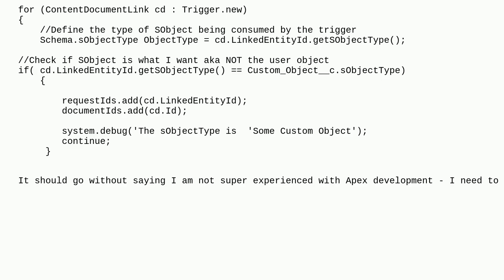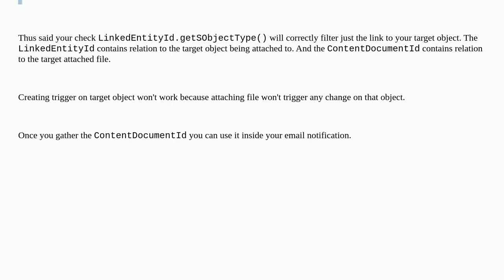Salesforce: ContentDocumentLink Trigger referencing User Object for LInkedEntityID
ContentDocumentLink Trigger referencing User Object for LInkedEntityID

A special thanks goes out to the community

  attachment files contentdocumentlink apex after-trigger